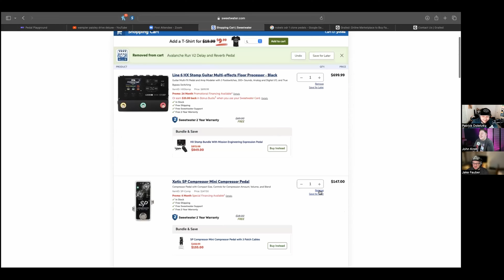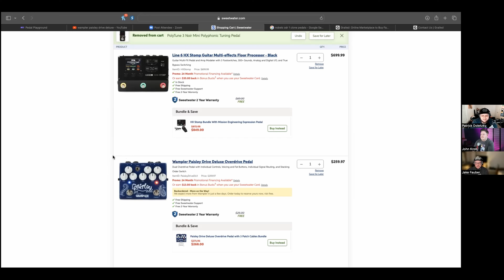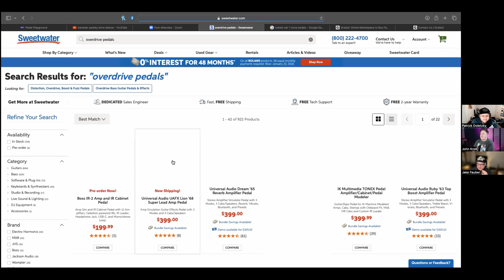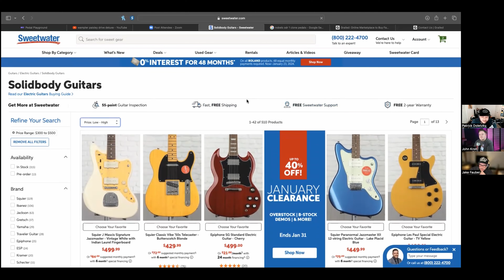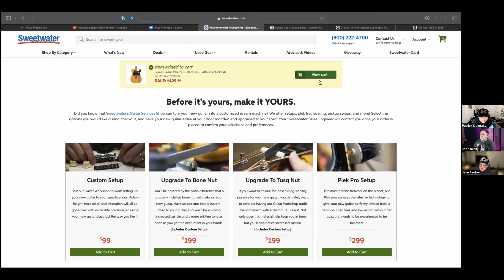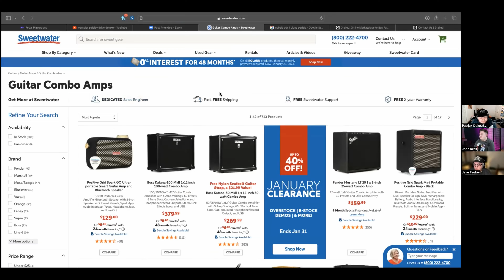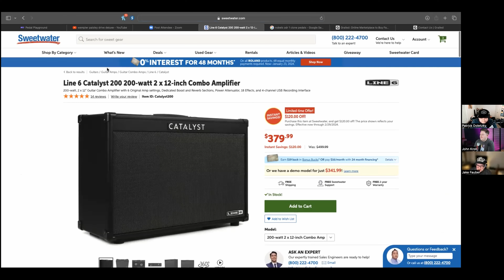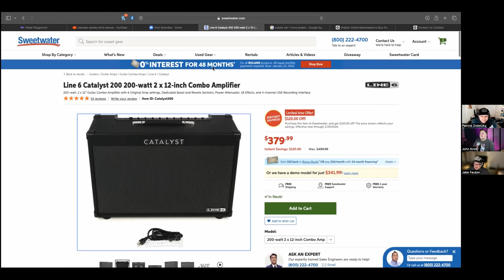The Worship Gear Co. Podcast with Jake Fauber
Hey join the boys as they meet and talk to friend of the show Jake Fauber! He is a worship musician / guitar player ands co founder of The Way of Worship!

Thanks for watching, Here at WGC we are striving to equip YOU with what you need to feel a little more prepared for the next time you get to play live or on Sunday morning and whenever you are playing live!

Channel: @worshipgearco
John: @johnhkroll
Patrick: @veritonezz